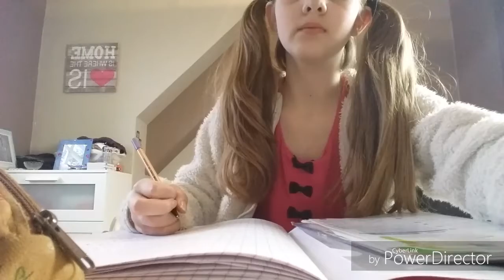La morning routine (week end)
Hey'on se retrouve pour une nouvelle video qui sera une morning routine.

Je sais elle a mis long à venir mais j'ai étais vraiment flemarde sur le montage et il y a eu beaucoup de problèmes.😜

Instagrame: mel_magloire
Musica.ly: @lamusicalie

Questions fréquentes:

Comment tu t'appelle ?

Je m'appelle Mélyna

Tu as quel âge ?

J'ai 11ans ( et 12 le 13 juin)

Ou habité tu ?

Et encore merci pour mes 51 abonnés
(Quand je poste ma video)

Chaîne d'une abonnés: criffle panda